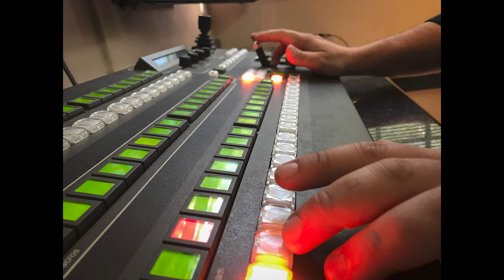The History of ACMi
The History of ACMi, in about 100 seconds.
Written and edited by ACMi intern Maria Vu